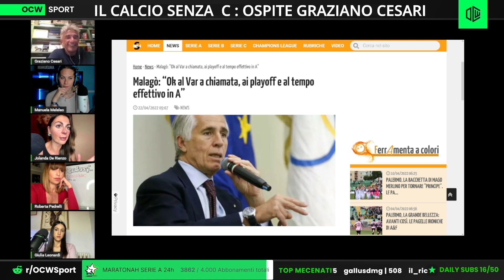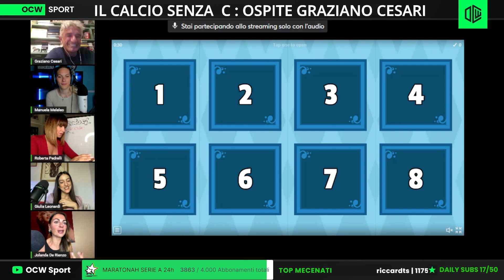GRAZIANO CESARI DIFENDE la CLASSE ARBITRALE: "Il REGOLAMENTO non è LEGGE"